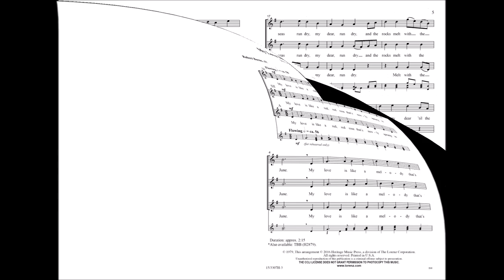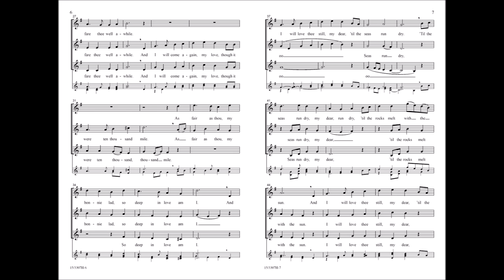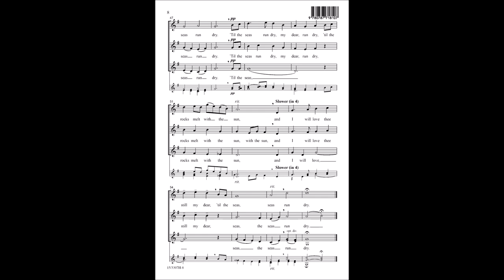My Love Is Like a Rose (SSA) - Eugene Butler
15/3307H - The quintessential love song by Robert Burns receives a graceful, easy-to-teach treatment in the creative hands of Eugene Butler. Sensible voice leading and repetition make this number especially appropriate for less experienced middle school and high school singers.